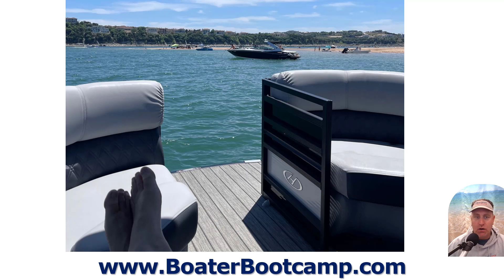Best Boating Lake in USA (Part III)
FREE Boater Bootcamp for newer boat owners gives you the insights on boat ownership basics, navigation and practical rules of the water and how to avoid, be prepared and handle emergency situations.  No more not knowing what you don't know in the boating lifestyle.:

  FREE Boat Buyer's Toolkit for new or used boat shoppers will give you 28-pages of check-lists, questions to ask and how to demo the boat the right way so you don't miss a thing.  Plus, get the cost of ownership calculator so you know precisely what your cost of ownership will be.

  First-Time Boat Buyer's Academy and Magic Money Saving Method for buying the perfect boat at the absolute best price without the confusion, overwhelm and frustration most experience.  And, discover the 7-Savvy Steps to buying your perfect new or used boat and ensure you don't pay too much.

  Best Boat Captain on the Water (gain total control of your boat).  Join Captain Matt on the water for a simple and easy to follow program on how to have total control of your boat or pontoon, master docking and much more.

Discover Best Boating Lake in USA Part III & more at Boat Buyer’s Secret Weapon.
RESOURCES FOR SMART NEW & USED BOAT SHOPPERS:

1.  A CAR FAX type Boat History Report For Your Used Boat Research -}

2.  Get Matched with a Great Boat Insurance Provider Based on Your Situation -}

3.  Get Matched with the Best Boat Loan Provider Based on Your Situation -}

1.  Basic Safety Kit -}

2.  US Coast Guard Approved Life Jacket -}

3.  My Daughter’s Favorite Towable -}

4.  Must Have Fishing Gear -}

1. Better than Yeti Coolers -}

* TOP VIDEOS AS YOU RESEARCH NEW & USED BOATS FOR SALE *

9:  How to Buy a Used Aluminum Fishing Boat

This information is provided for entertainment & to help give you years of happy boating.  It isn’t legal or tax advice.  You are responsible to implementing the information in a safe & practical manner for your specific situation!